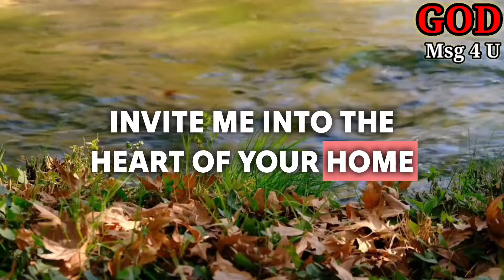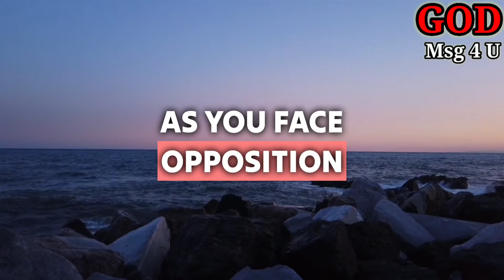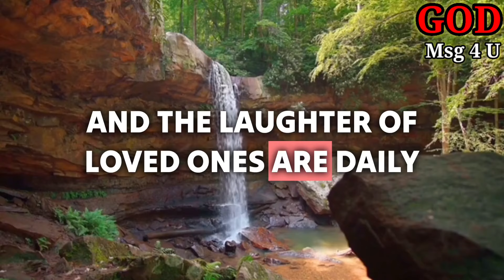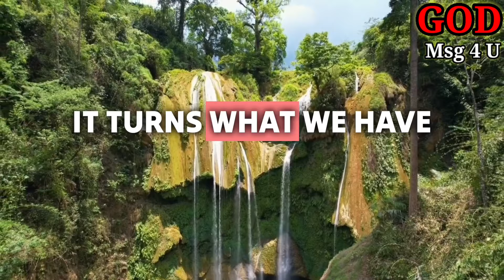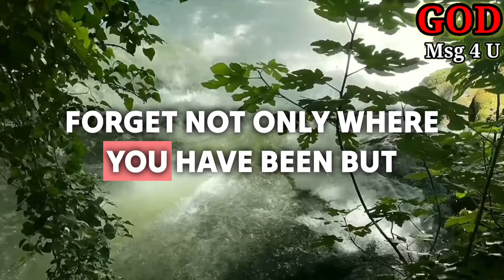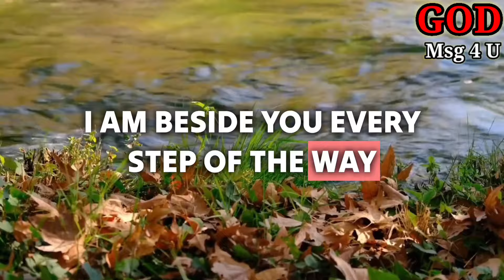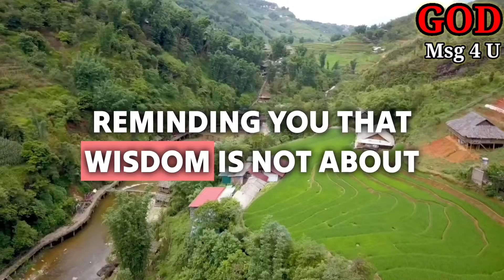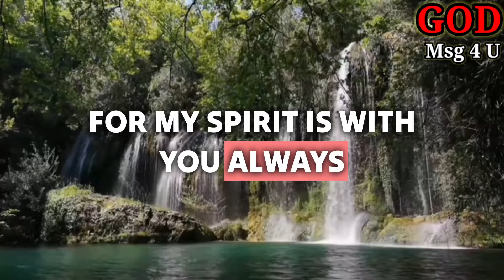GOD SAYS THIS IS VITAL FOR YOUR FUTURE.GOD MESSAGE FOR YOU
11:11💌God says, Someone is planning to put you in Jail...🌈Angels Message✝️Gods Message 1111 Share 💌 This Gods Divine Message With Your Family 👨‍👩‍👧‍👦 And Friends As Well As Those Who Need Guidance From The Universe. 🌌 stay tuned ☺️🥰 Infinite love and Gratitude ❤️🙏 BE HAPPY and Spread Happiness😊🥰 ❤️🌼Thank you🌼❤️🌼🧚 take care😄☺️ ▬▬▬▬▬▬▬▬▬▬▬▬▬▬▬▬▬▬▬▬
This Video Includes All These Searches 👇
1.God message for me today
2. God message for me
3. God message
4. God's message
 5. God message for you
6. Message from god
7. God's blessings message
8. Jesus message
9. God's message for me today
10. God message tarot
11. God's message for me
12. God's message today
13. Message of god
14. Sermons
15. God's message for you today
16. Motivational
17. Message from universe
18. Urgent message from god
19. Universe Message
20. Faith quotes
21. Jesus quotes
22. Church
 23. Joel Osteen
 24. Bible quotes
 25. Bible message
26. Quotes god
27. God's Motivation
28. Bible god quotes
29. Life quotes
30. Faith god quotes
 31. Christian Motivation
 32. The Lord Helps
33. God Helps
34. Grace for purpose
35. Jesus Status and Quotes
36 God's msg 4 u